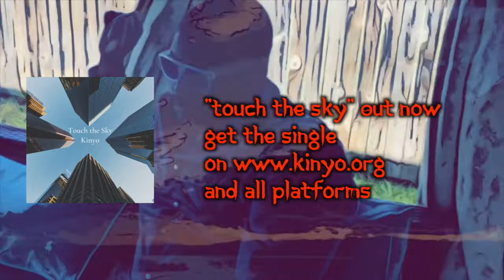FC Manni - Houston Texas Soccer Club - Rare - ONE